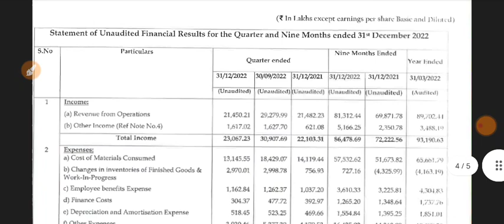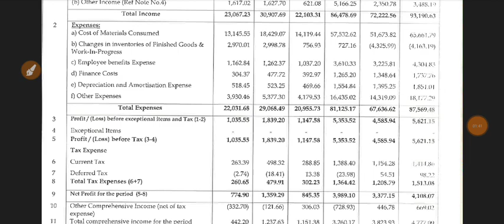Apex Frozen Foods Q3 Results 2023 | Apex Frozen Foods Latest News